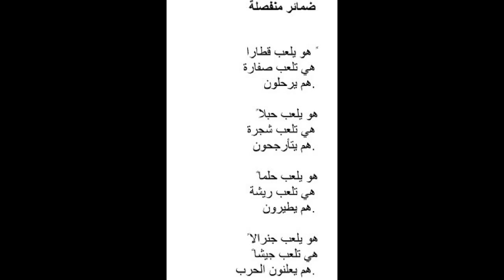"Pronouns," by Dunya Mikhail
poem--© Translation: 2005, Elizabeth Winslow, From: The War Works Hard, Publisher: New Directions, New York, 2005, grateful acknowledgement. Mikhail was born in Iraq and resides in the U.S. See also dunyamikhail.com. Images from wikimedia commons.  See Poetry International Site for the dual Arab/English text used here.